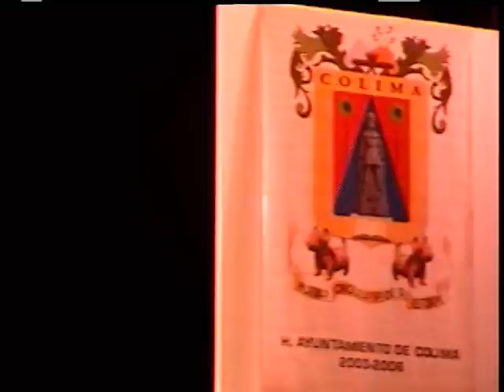Melina torres candidata1